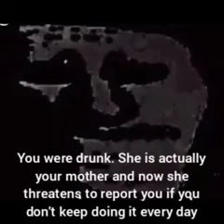Mr inredible becoming uncanny after having sex